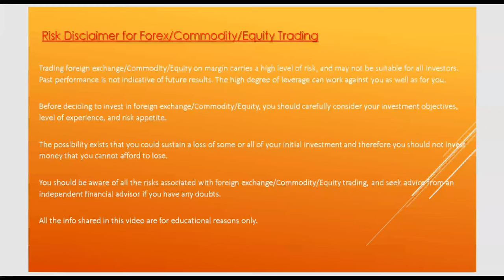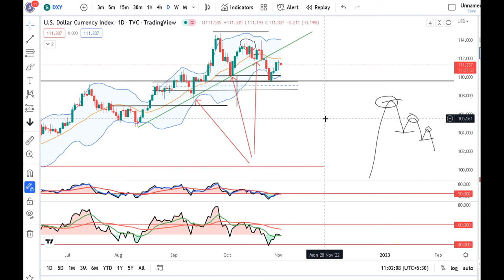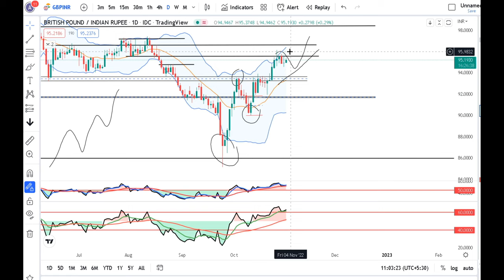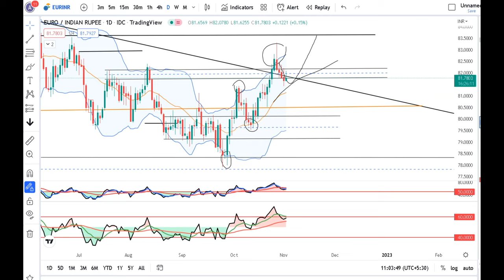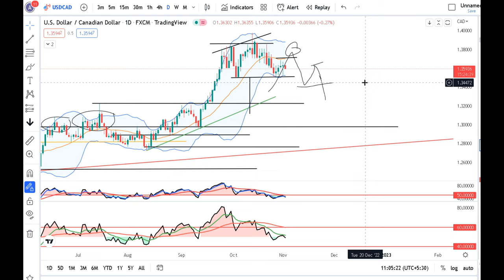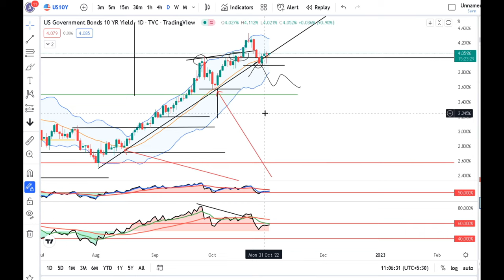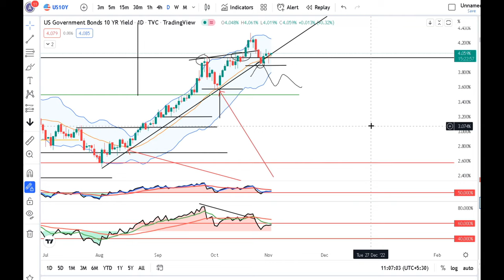Market is waiting for FOMC Rate Decision followed by Press Conference--Currency Daily Analysis 2 Nov